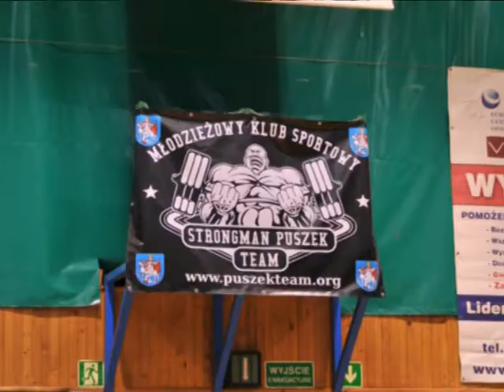Strongmani - Turniej w Legnicy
Zapraszamy na pełny fotoreportaż na stronę